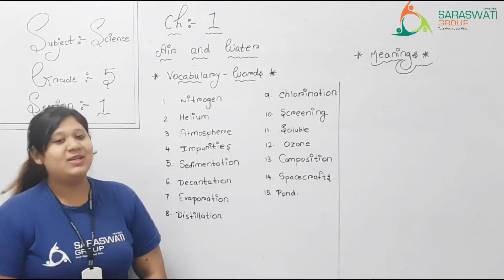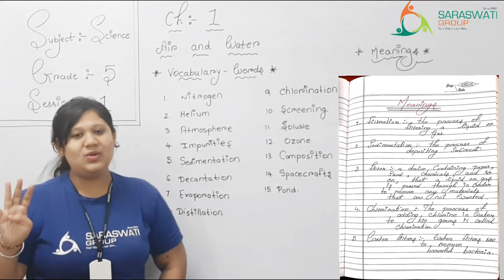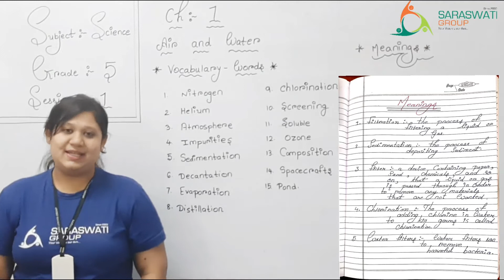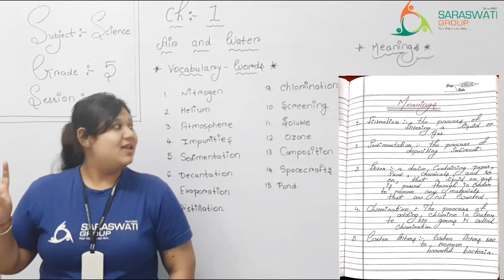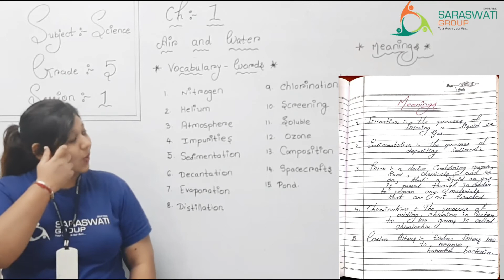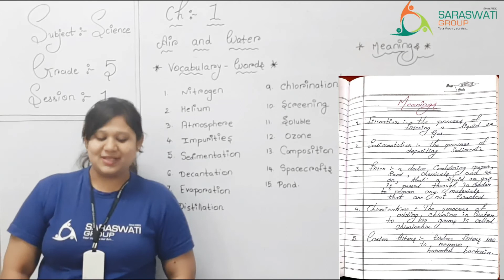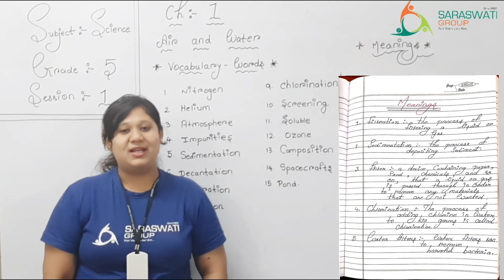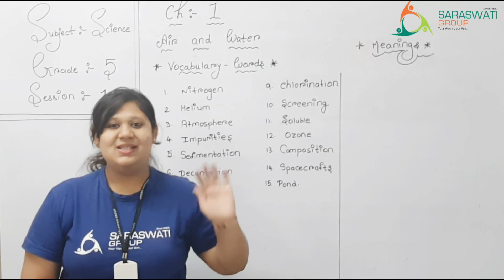SCI II GRADE 5 II CH 1 II Air and Water II SESSION 1 II Date- 12 12 2020